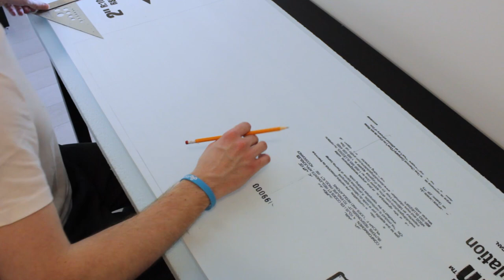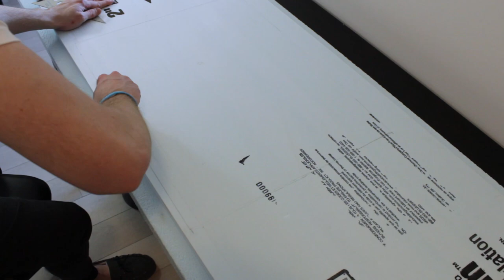Hall Of Craft - Ice Terrain for your Table-Top RPGS (EP03)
Hello Friends!

Today I want to share my process for creating Ice Terrain for Table top RPGs. Grab a coffee and sit back, this ones easy!.